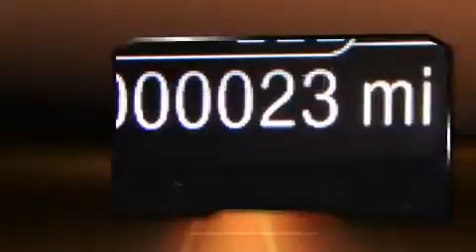2015 Ford Escape Titanium in Fairfield, CA 94534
Ford Fairfield

Step into the 2015 Ford Escape. It features a front-wheel-drive platform, an automatic transmission, and an efficient 4 cylinder engine. A turbocharger is also included as an economical means of increasing performance. Top features include heated front seats, front and rear reading lights, adjustable headrests in all seating positions, power front seats, a built-in garage door transmitter, an automatic dimming rear-view mirror, a power rear cargo door, and seat memory. Features such as automatic climate control and leather upholstery prove that economical transportation does not need to be sparsely equipped. For drivers who enjoy the natural environment, a power moon roof allows an infusion of fresh air. You and your passengers will enjoy the stereo system, which includes a CD player with MP3 capability, steering wheel mounted audio controls, and 10 speakers, providing excellent sound throughout the cabin. Ford ensures the safety and security of its passengers with equipment such as: head curtain airbags, front SIDE impact airbags, traction control, brake assist, a security system, and 4 wheel disc brakes with ABS. Various mechanical systems are monitored by electronic stability control, keeping you on your intended path. Our sales reps are extremely helpful & knowledgeable. They'll work with you to find the right vehicle at a price you can afford.